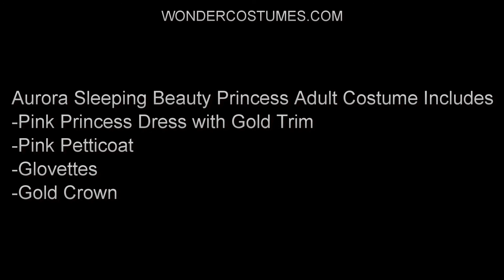Aurora Sleeping Beauty Princess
WonderCostumes.com

Aurora Sleeping Beauty Princess Adult Costume Includes
-Pink Princess Dress with Gold Trim
-Pink Petticoat
-Glovettes
-Gold Crown